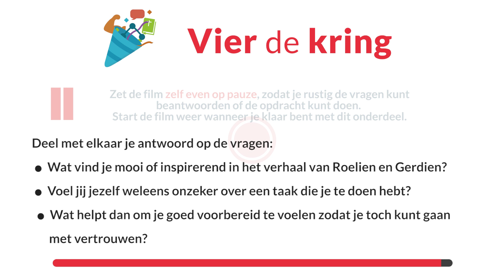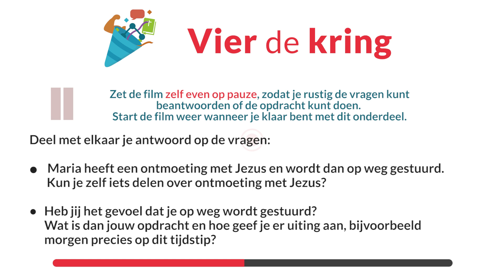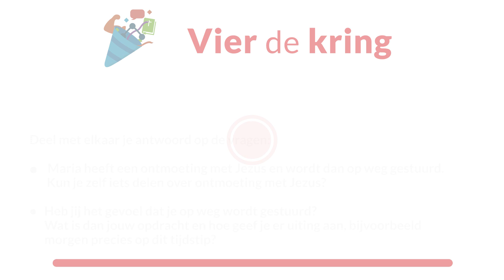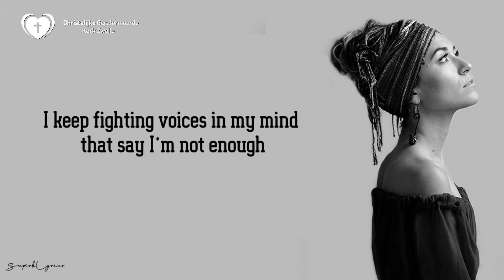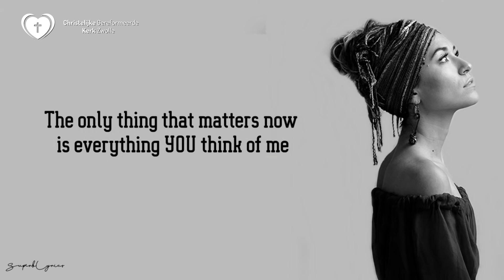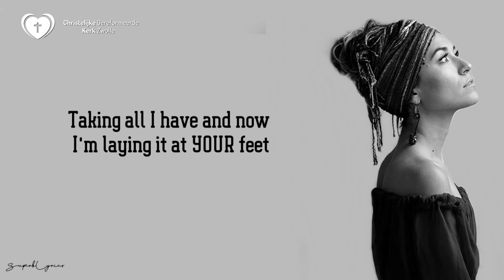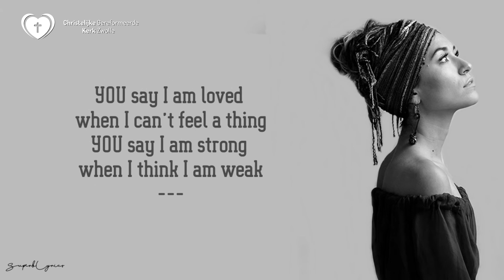Vier de Kring #12 | Houd me (niet) vast